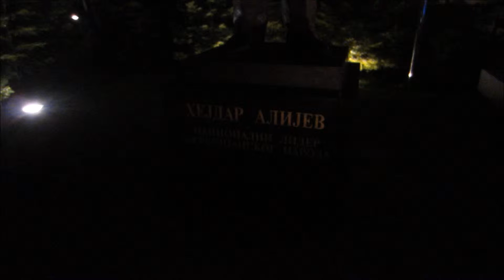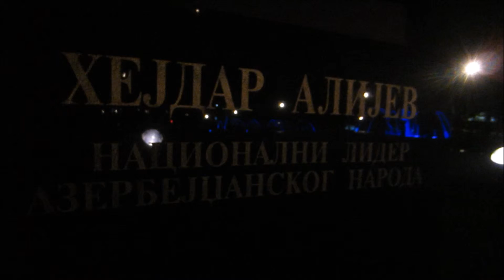Tašmajdan Park by night, Belgrade, Serbia